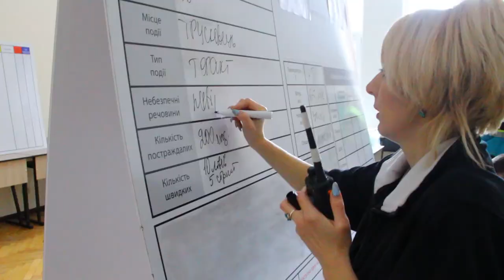Новини ЛДУ БЖД: 28 випуск